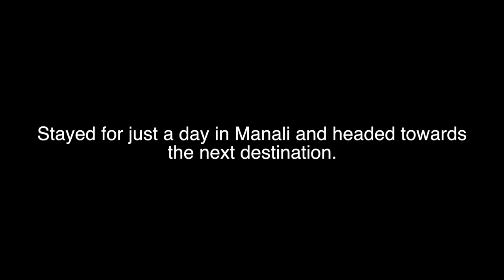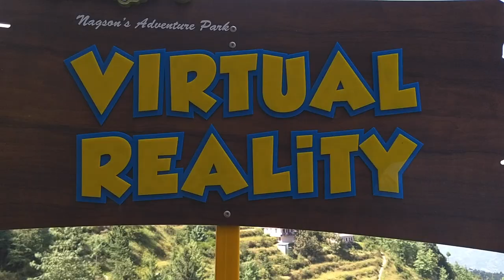My Weekend Trails | Manali and Shimla | Subalica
Hello folks, I decided to spend one of my weekends in the mountains and tried covering Manali and Shimla during that time. It was a very tiring yet beautiful experience spending time in the mountains. This vlog is sneak peak of the time spend there.

freemusicarchive.org - Sunset EP-Axletree, Layers-Broke for Free, Selfish - Derek Clegg.

Video : Edited by me on Final Cut Pro